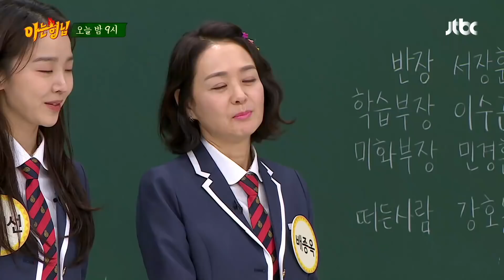[선공개] 예능 블루칩 배종옥(Bae Jong Ok)x신혜선(Shin Hye Sun), 숨겨뒀던 개그감 폭발♨ 아는 형님(Knowing bros) 218회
예능이 너무너무 무섭高에서 전학 온 신혜선
＂나는 사실 이 학교 교장이랑 동기 동창이야＂
학생으로 올 군번은(?) 아닌 교장 동창(?) 배종옥 등장

갑자기 신혜선의 나이에 관심을 갖는 민경훈
이에 배종옥 ＂나한테는 왜 안 물어봐? 나 몇 년생이냐고?＂
그동안 예능 왜 안 했는지 궁금해지는
☆완전☆ 예능 블루칩 배종옥 ㅋㅋ

토요일 밤 9시 ‹아는 형님› 놓치지 마세요!